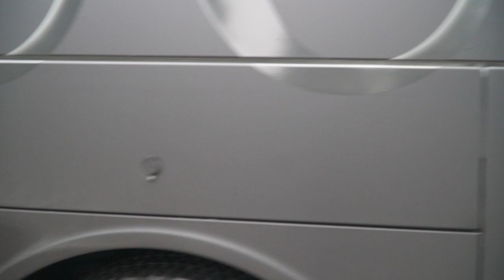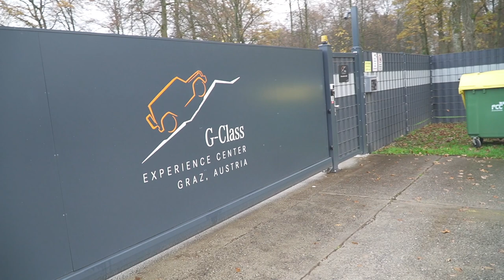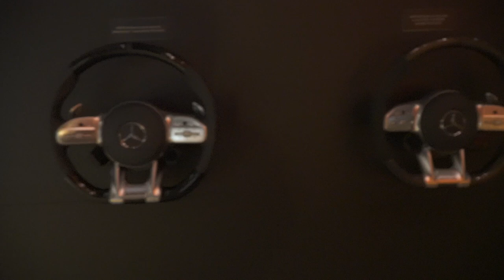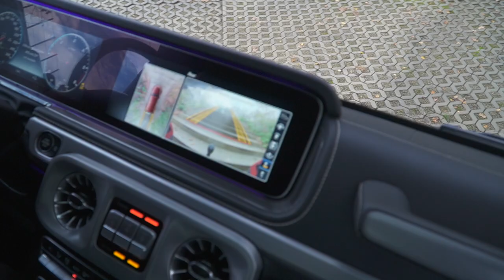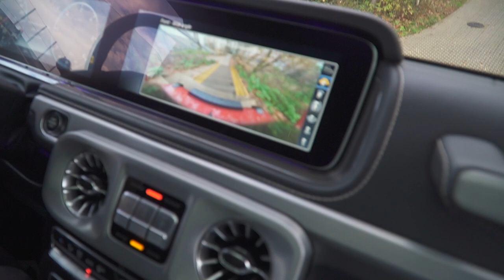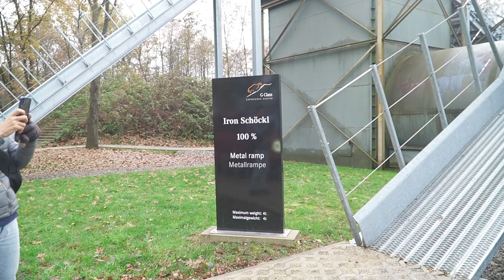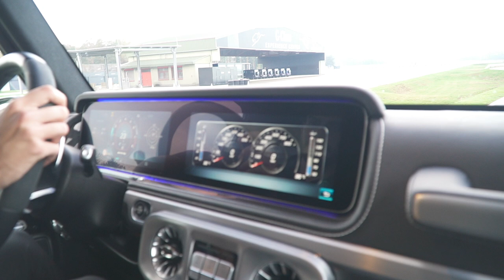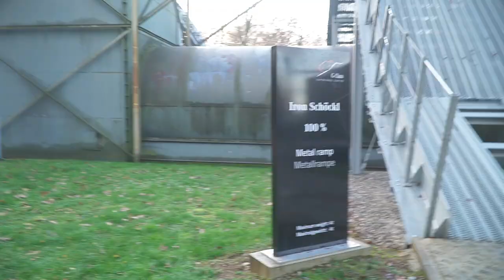Lần đầu trãi nghiệm Mercedes G63 AMG tại Vương Quốc Áo " Ướp X.Á.C" G class 1000 năm | Duy Mercedes